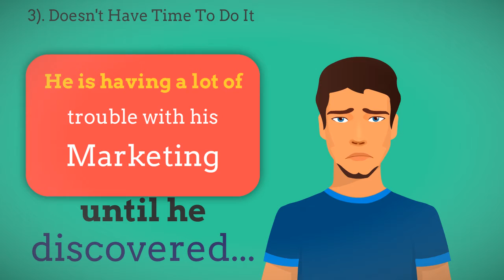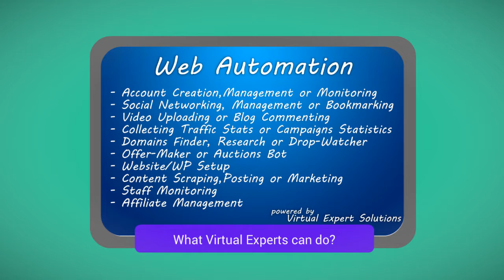Web automation tools by Virtual Expert Solutions - Ken Problem Solution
We have solved Ken problems by automating his all manual and repeated tasks that he usually do on websites.